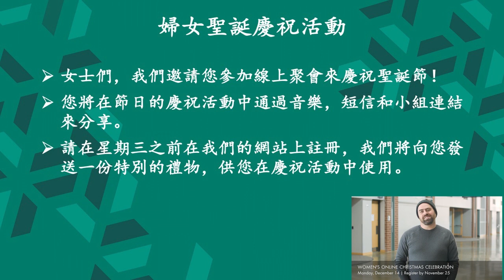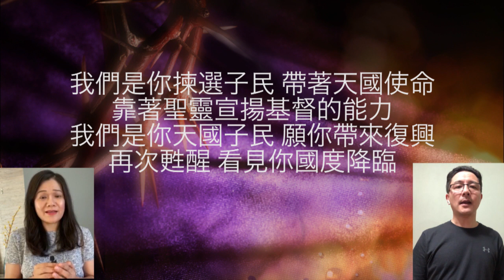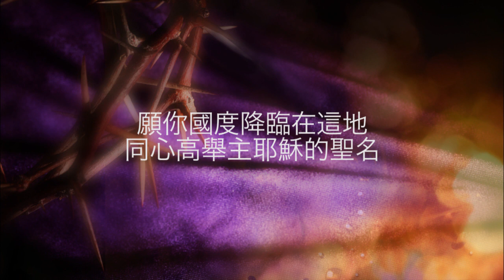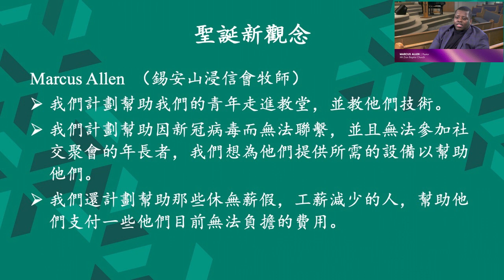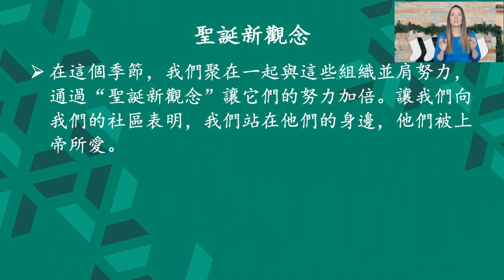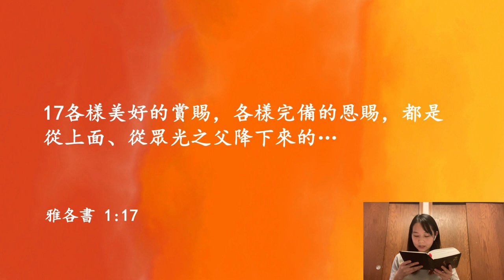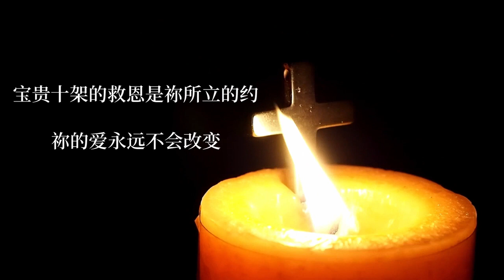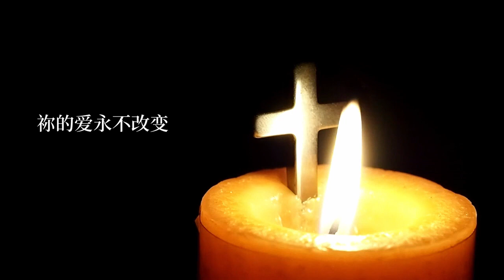感恩節 // 俞明義 // 11.22.2020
02:00 每週記事
03:15 詩歌：願祢國度降臨 //
09:40 聖誕新觀念 //
14:38 講道：感恩節(Thanksgiving) //
53:07 詩歌：寶貴十架 //

威斯康星州麥迪遜市 黑鹰教會 華語部主日崇拜